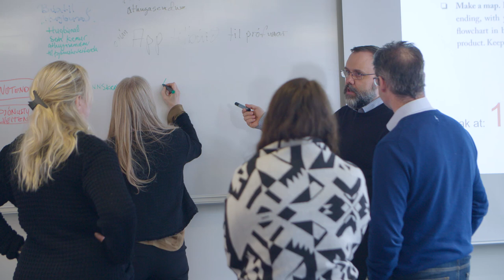MPM-námið í HR